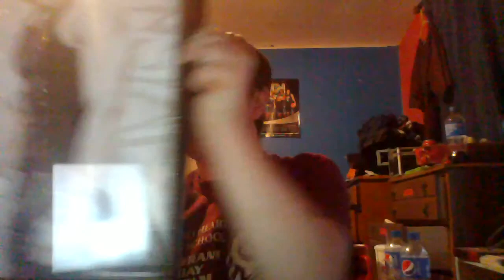WWE Fast Lane 2016 Predictions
Make sure you check out Phil's Channel to see his predictions. Unfortunately he couldn't be here with us.